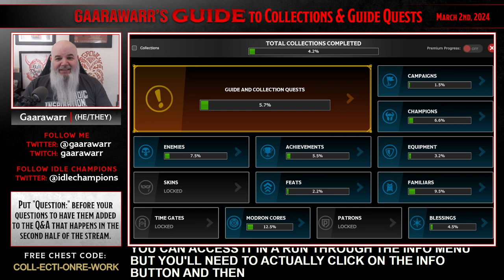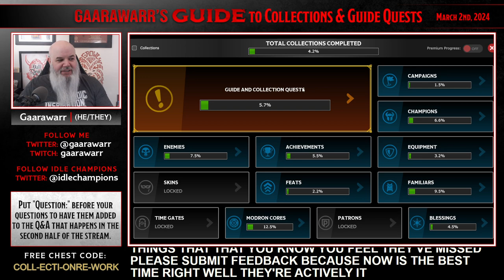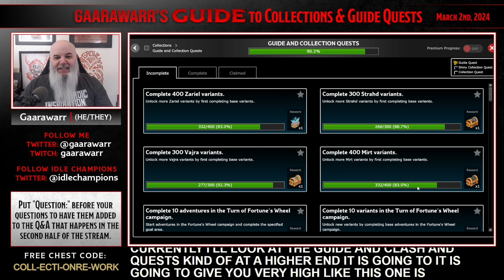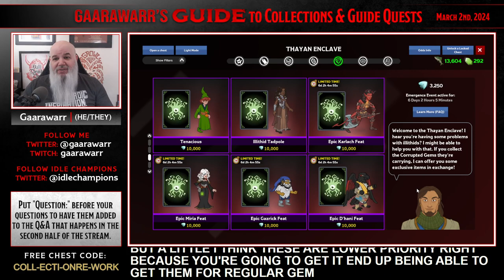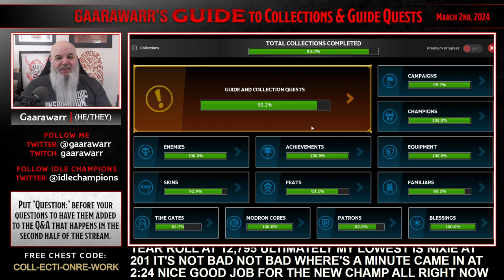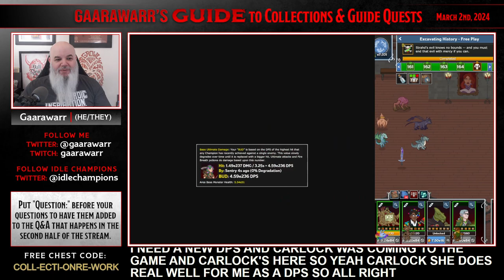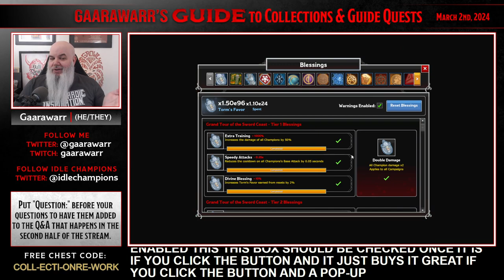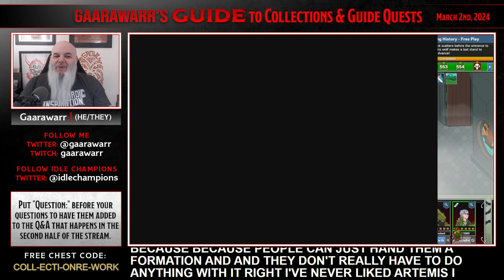Gaarawarr’s Guide to Collections & Guide Quests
Original Broadcast: March 2nd 2024
Gaarawarr discussed the new Collections & Guide Quests system and went over the current functionality of its filters as well as the rewards from the current quest system.

If you need to know about Idle Champions, chances are Gaarawarr has a guide for that! Every week they take on a new Idle Champs topic on their stream, doing a deep dive and answering chat questions, all to help you get the most out of your game!

Idle Champions of the Forgotten Realms is a Dungeons & Dragons strategy management game uniting characters from throughout the D&D multiverse into a grand adventure!